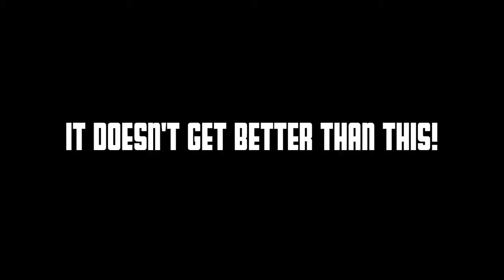Ken & Carol in Venice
They're Back! Ken & Carol return to road trip down to Venice with Mike & Charysse. We had loads of fun, more than 1 video can show.